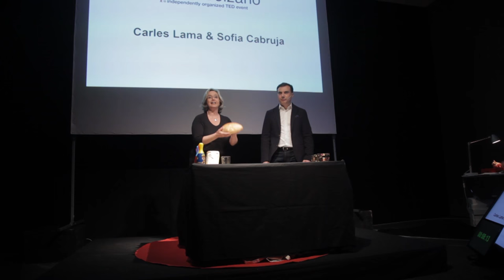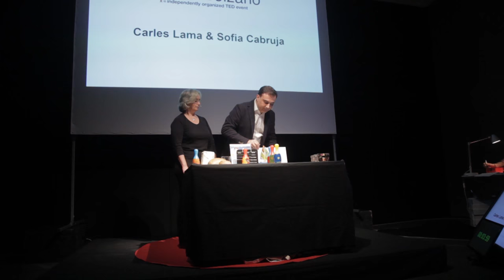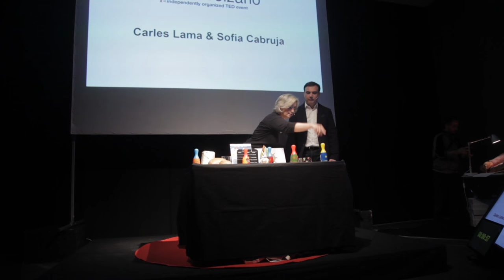The Magic Element of Success | Carles Lama & Sofia Cabruja | TEDxBolzano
La loro carriera internazionale li ha portati ad esibirsi in tutto il mondo, da New York a San Pietroburgo e da Montevideo fino a Tokyo. Nati entrambi in Spagna a Girona e diplomati a Barcellona, i pianisti Carles Lama e Sofia Cabruja, suonano insieme dal 1987. Dotati di uno stile unico dell’interpretazione del repertorio a quattro mani, rappresentano un modello di talento artistico nel mondo della musica classica. Oltre all’attività di diffusione della musica classica, Carles e Sofia sono da sempre impegnati nel sostegno di importanti cause umanitarie e sono stati per questo insigniti da parte di sua altezza reale Margarita de Borbón di un’onorificenza per UNICEF.

Carles  Lama  e  Sofa  Cabruja  rappresentano  un  modello  di  talento  artistico  nel  mondo  dellamusica classica e uno dei duo pianistici più riconosciuti in Europa.   Acclamati   da   pubblico   e   critica   per   la   loro   capacità   straordinaria   di   commuovere   gliascoltatori, il duo presenta una sincronizzazione spettacolare e una rarissima intesa reciproca. Carles e Sofa hanno ottenuto l’elogio della critica per la loro tecnica brillante, la passione, laqualità ineguagliata del suono e l’infnita eleganza dell’esecuzione. Con  una  profonda  conoscenza  di  tutti  i  generi  della  musica  classica,  Carles  e  Sofa  hannosviluppato uno stile unico nell’interpretazione del repertorio a quattro mani.